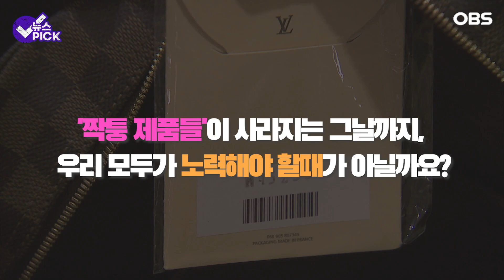[뉴스 PICK] 강남 빌라에 슈퍼카 타는 유명 인플루언서…이 언니라 믿고 구매했는데..내가걸친게?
"내가 입고 다닌 옷이 명품 카피본이라고?"

아직도 한반도를 활개치고 있는 일명 명품 짝퉁

이렇다보니

1조 5000억원 상당의 위조 상품 밀수조직을 검거한

한국 해경에게 루이뷔통 본사 직원들이 찾아와 감사패를 전달하는

웃지 못할 일도 벌어졌는데...

그럼에도 계속되고 있는 짝퉁 명품 논란

최근 유명 패션 인플루언서가 짝퉁 명품을 팔다 구속되기까지 했다?!

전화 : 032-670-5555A